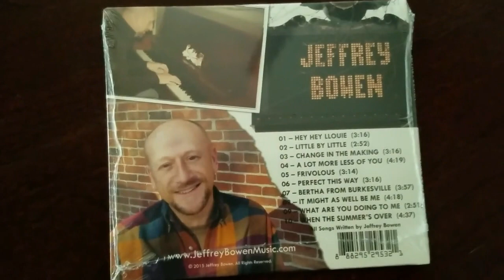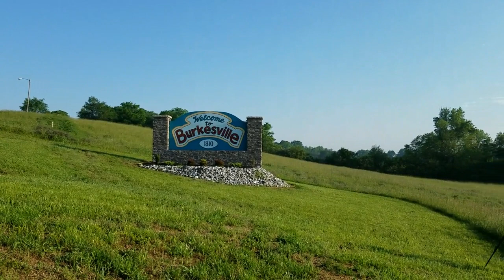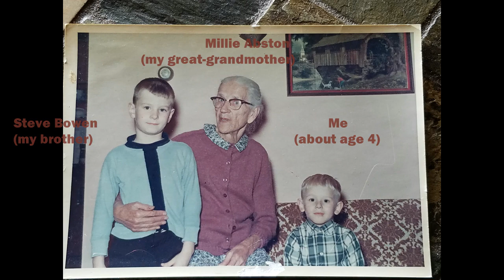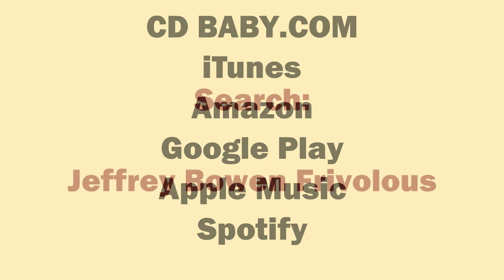Jeffrey Bowen WKYR 107.9 Talk Around Town PART TWO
(PART TWO) Photos and video are added to the live interview with Heather at WKYR 107.9 on Tuesday, March 27, 2018.  This interview promoted the "Bertha From Burkesville" video launch set for Saturday, May 5th at 3pm (NOT 5:30 pm  like we keep saying!!).  All video and almost all photos are taken by Jeffrey Bowen.  The "River Rat" logo is property of WKYR 107.9.  Other photos by Patrick Ross and Heather from WKYR.